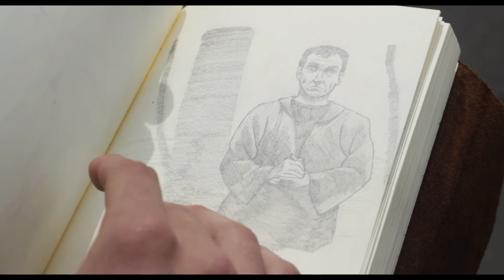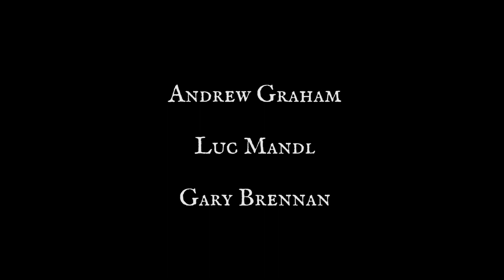The Wanderer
A film by Joey Phillipson and Will Graham.